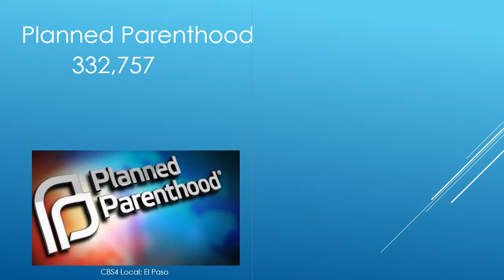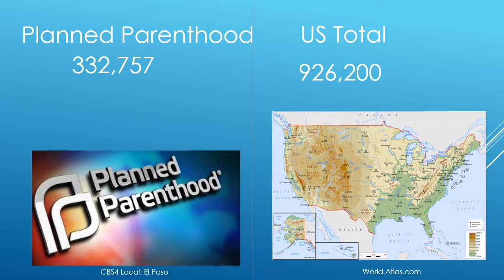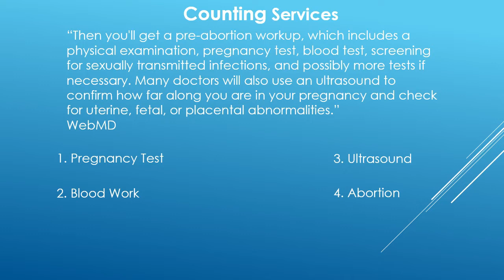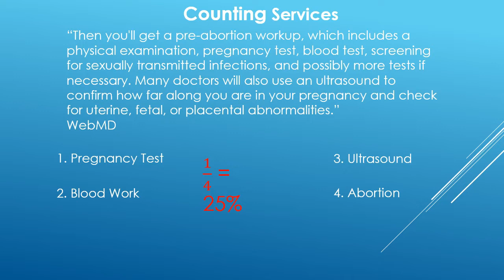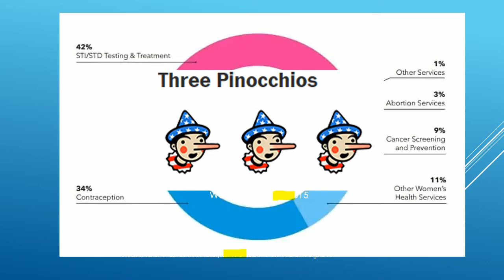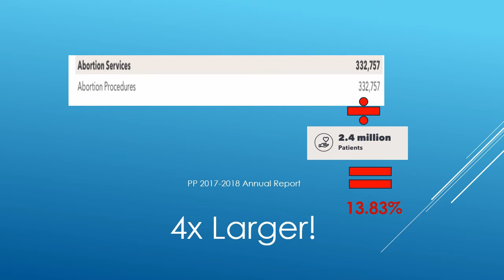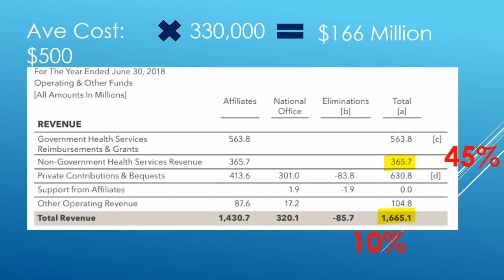What planned parenthood really does : Debunking Planned parenthood's 3% abortion myth.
Abortions, that is what planned parenthood really does. Not, planned parenthood will claim the common 3% abortion myth: that abortion is only 3 percent of what they do. So what does planned parenthood do?

Turns out, that is a very misleading fact. If the planned parenthood 3 percent is wrong, what is a better number? Furthermore, how many abortions do they really do, and how large of a percentage is it compared to everything else? Lets find the real number.

As always sources are down here.